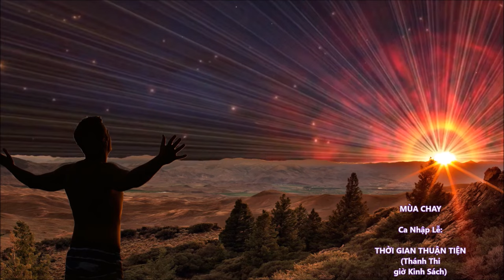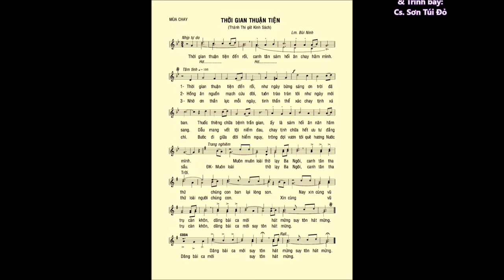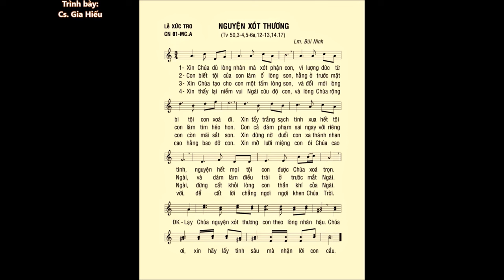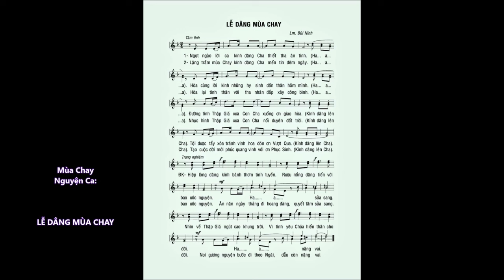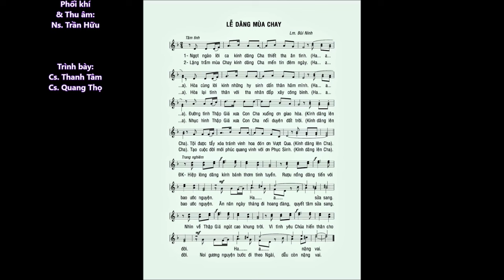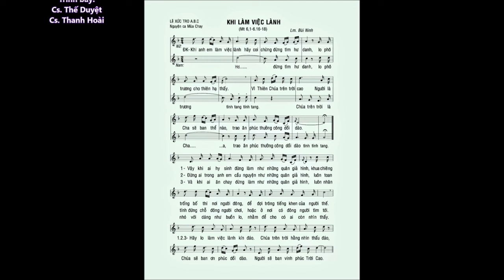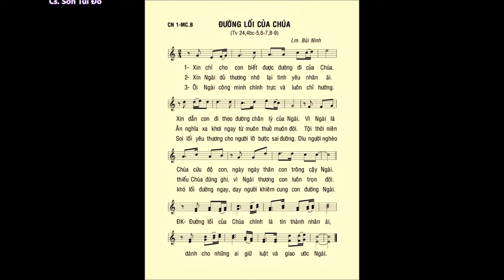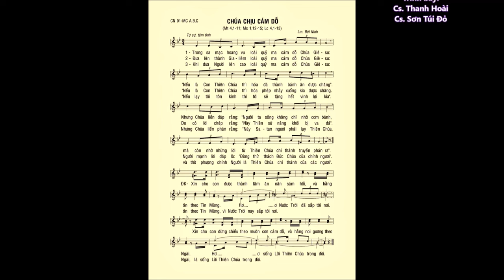LỄ TRO và CHÚA NHẬT 01 MÙA CHAY B – NGUYỆN CA & ĐÁP CA – Lm. Bùi Ninh